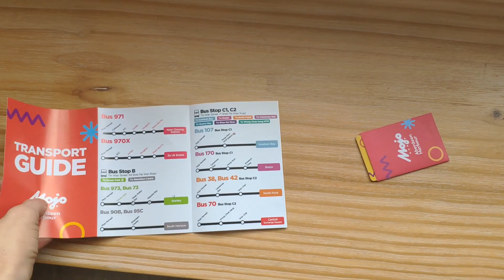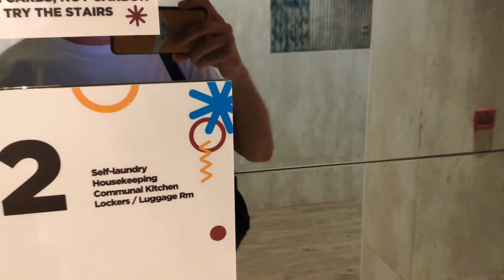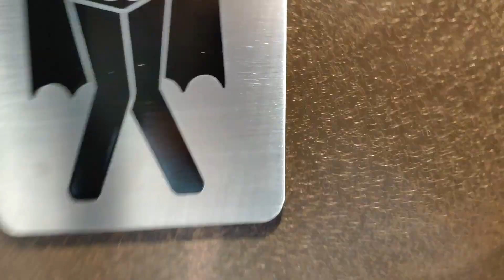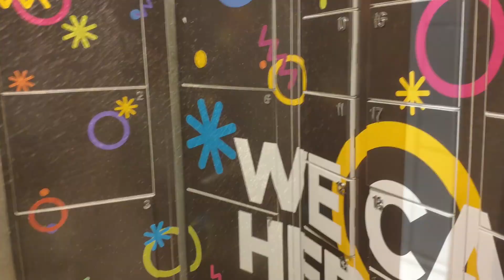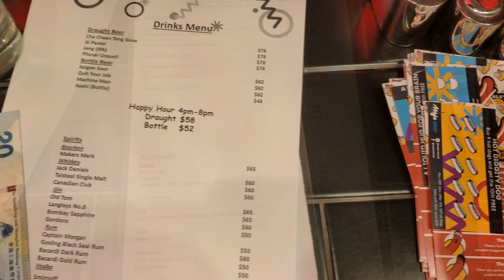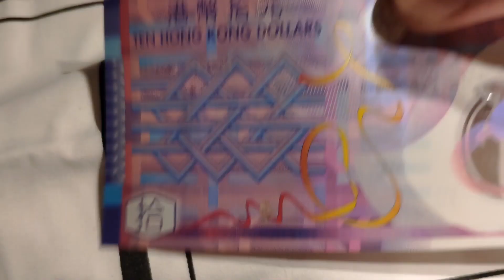Где остановиться переночевать в Гонконге? Супер лучший хостел. Отдых в Гонконге. Mojo Nomad by Ovolo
Привет! Это "Новая страна"! Если ты ищешь где остановиться или просто интересует лучший хостел, отель, гостиница в Гонконге, обязательно посмотри это видео! Я много путешествую и приходилось останавливаться в разных местах, но это самый лучший хостел, который приходилось видеть! Видео про Гонконг - где остановиться в Гонконге? Чем может удивить лучший хостел, отель, гостиница Mojo Nomad Aberdeen Harbour best hostel in Hong Kong by Ovolo! В других видео про мегаполис Гонконг смотрите так же про отдых в Гонконге, туры в Гонконг, что посмотреть, куда пойти и интересные места в Гонконге, как добраться до Гонконга, Гонконг 2022, Китай.